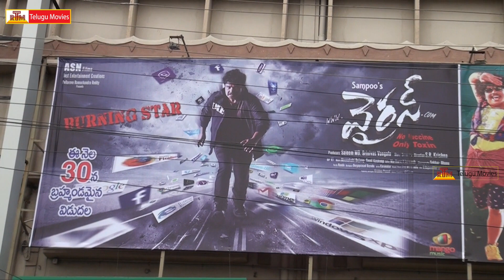Sampoornesh Babu Fans Reaction After Watching Virus Telugu Movie | Review/Public Talk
Virus Movie Review/Public Talk In Naaz Theatre Guntur
Starring: Sampoornesh Babu & Geeth Shah & Nidhi Shah
Directed by SR Krishna.
Produced by Saleem MD & Srinivas Vangala.